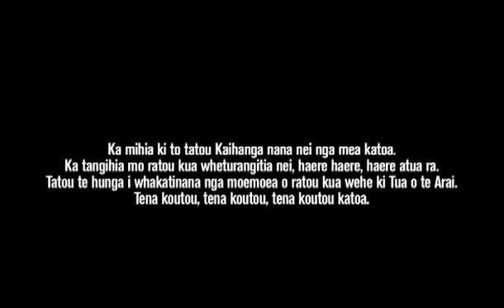NZAF TRUST BOARD AND EXECUTIVE DIRECTOR'S REPORT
NZAF ANNUAL REPORT PART 1. NZAF Trust
Board Chair Mark Henrickson and NZAF Executive Director, Rachael Le Mesurier.